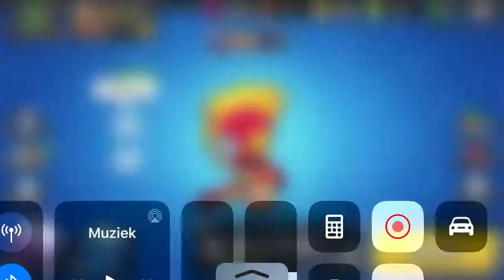Brawl stars ik opende 80+ knokdozen en kreeg dit